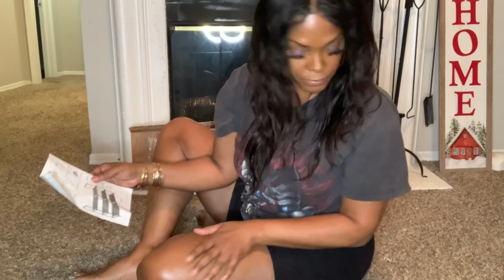Amazing TEMU Products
I'm sure you've heard about Temu, the new e-commerce platform that's taking the world by storm. In this video, we'll review Temu's fascinating products and discover how they manage to offer products at tremendously low prices.

💢 Mail
1286 University Ave 584